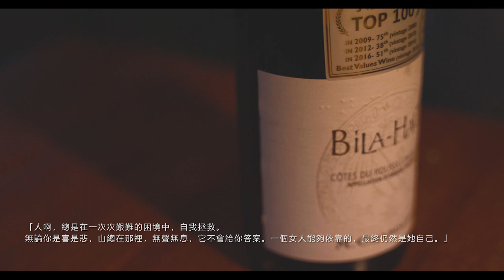《單人露營》走在雲朵上，苗栗最美山嵐。夏天露營首選！SOLO CAMPING in Taiwan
開始露營後，真的會讓自己的廚藝漸漸地變好，因為每個配料每個煮法與順序都攸關著食材的準備
能精準地為自己量身訂真的是開始露營後才開始學會。

到了下午後，司馬限山嵐真的出了大景，夕陽照在雲海邊，射出淡淡的粉色光芒，這時的我們也不食物就趕緊站起來看著雲海發呆。

這讓我想起山女日記裡的一句話

「人啊，總是在一次次艱難的困境中，自我拯救。無論你是喜是悲，山總在那裡，無聲無息，它不會給你答案。一個女人能夠依靠的，最終仍然是她自己。」

下午後的時光，友人們也陸陸續續來到了營地，讓平常安靜的時光多了幾分熱鬧。

Unintentional ASMR
캠핑
갬성캠핑
кемпинг